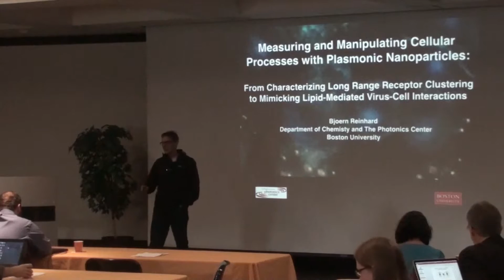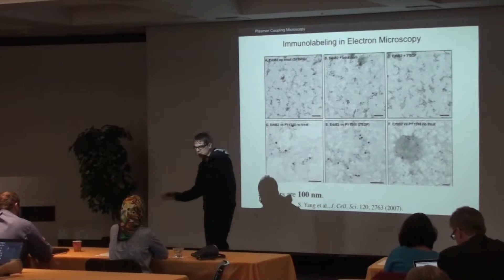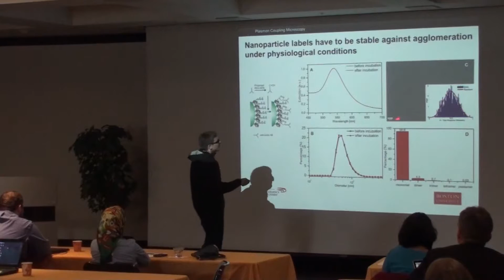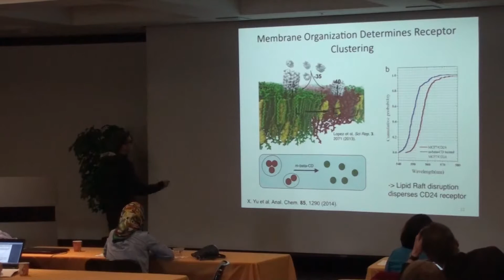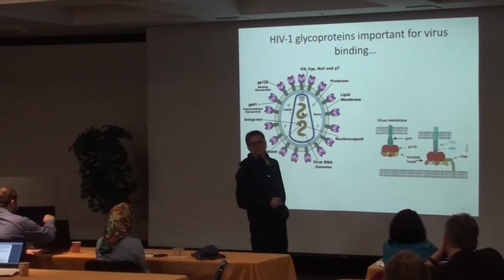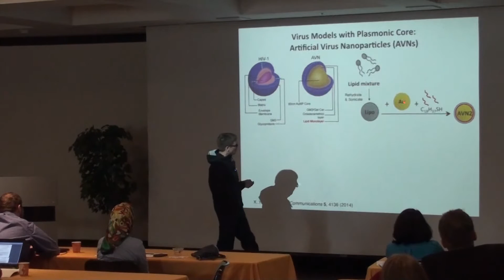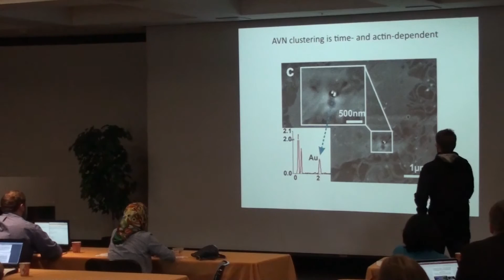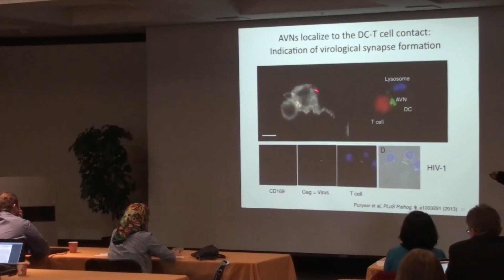Measuring Cellular Processes with Plasmonic Nanoparticles (Bjorn Reinhard)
Plasmonics and Its Applications Workshop 2016
3/22/2016
Measuring Cellular Processes with Plasmonic Nanoparticles
Bjorn Reinhard